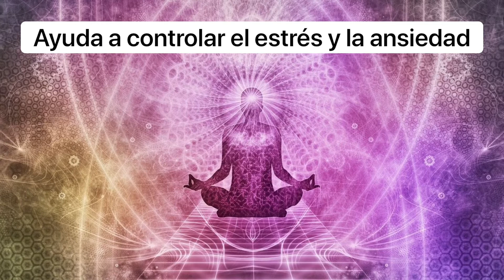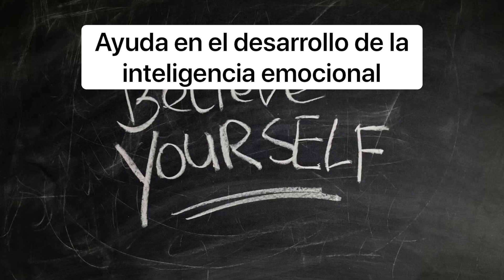Beneficios del Mindfulness Colegio Pumahue Chicauma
Nuestro equipo psicoeducativo explica los beneficios del Mindfulness, para que practiquen en casa.